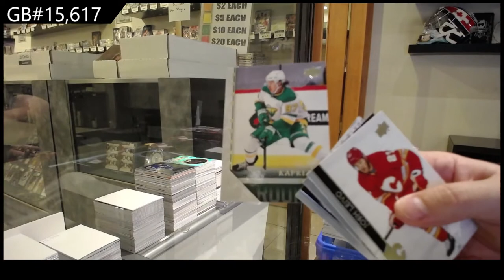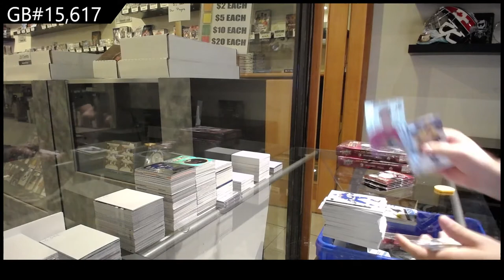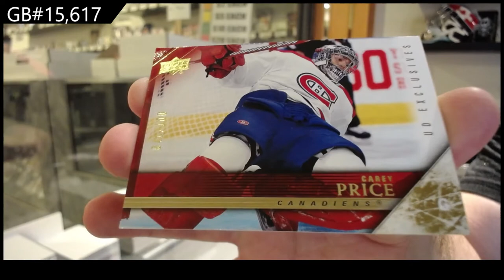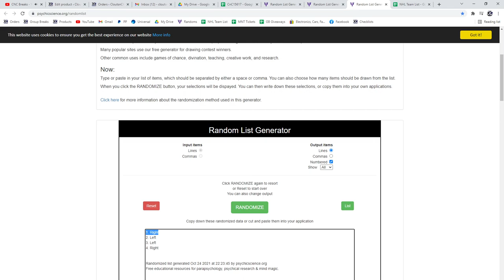20-21 Upper Deck Extended Hockey 3 Box Break - C&C GB #15,617